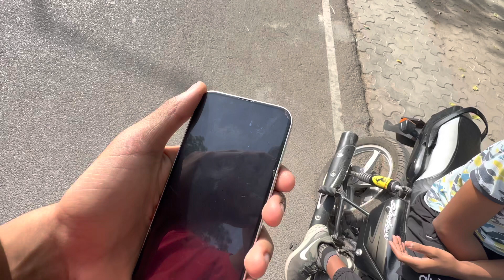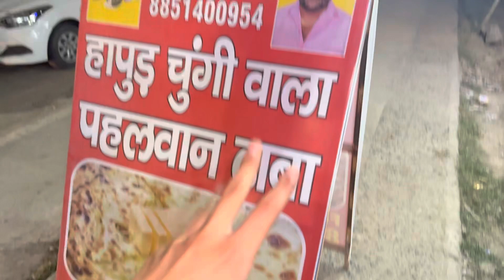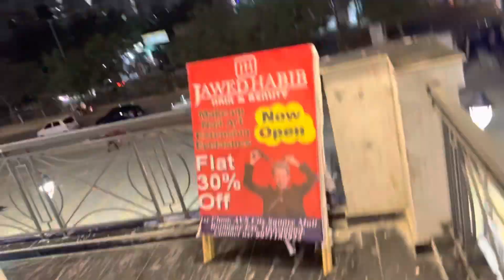POLICE ne kiya 16,000₹ ka CHALAN 🤬 “NO CLICKBAIT” 😰- POLICE SECURITY 😳